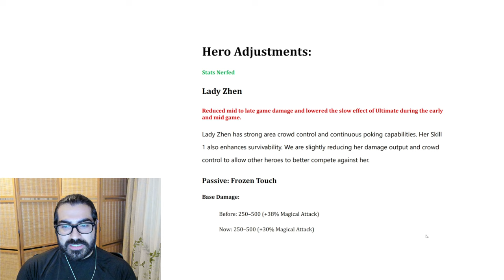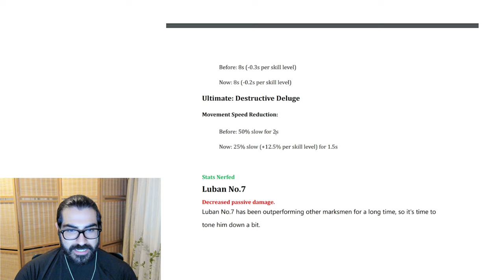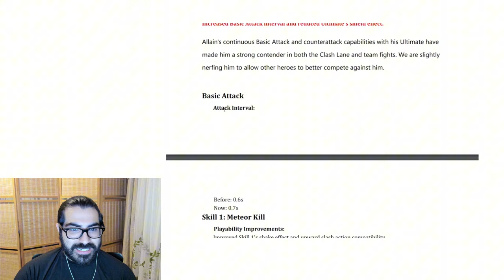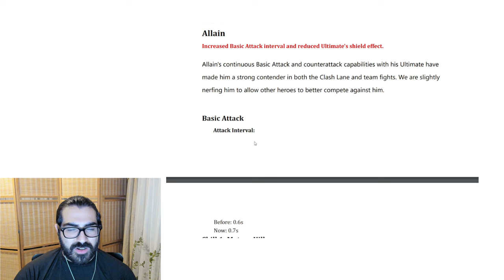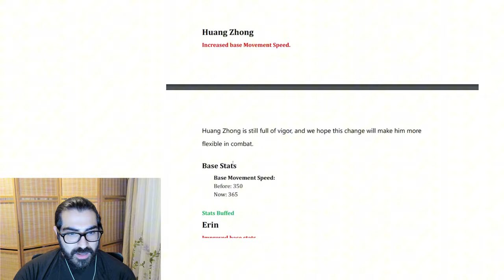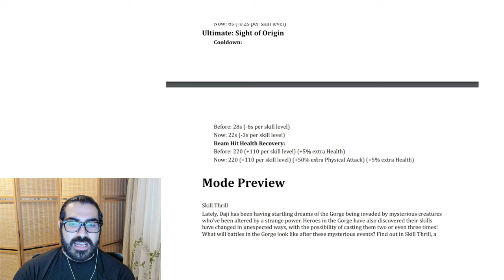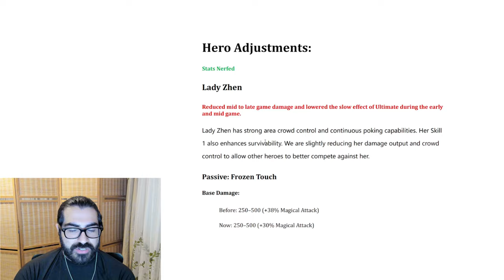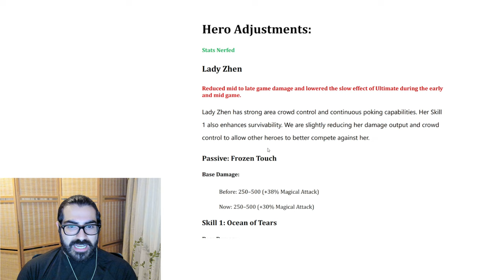Honor of Kings Patch Notes Review (September 5th Update)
Honor of kings new September 5 update is here! in this video I will be going over the patch notes and tell you guys about the important changes that are taking place in the game

Timestamps:
00:00 - 00:20 Video intro
00:20 - 03:01 Lady Zhen Nerf
03:01 - 04:23 Luban Nerf
04:23 - 05:50 Allain Nerf
05:50 - 07:12 Liu Bei Buff
07:12 - 07:54 Arli Buff
09:09 - 08:13 Huang Zhong Buff
08:13 - 09:55 Erin Buff
09:55 - 10:55 Yang Jiang Buff
10:55 - 13:00 Video Outro